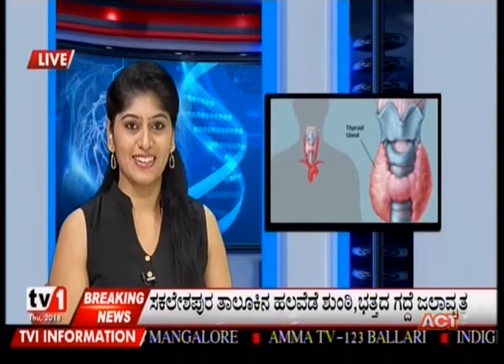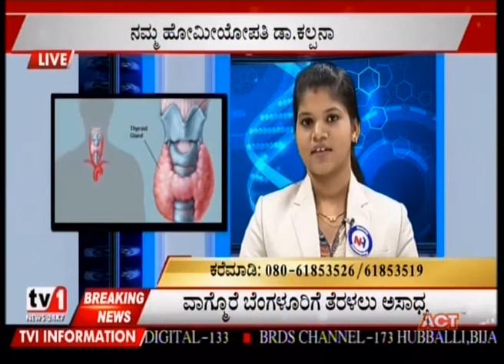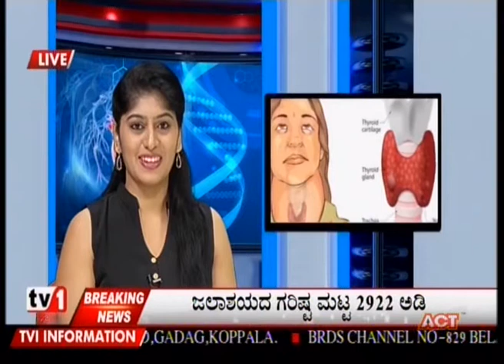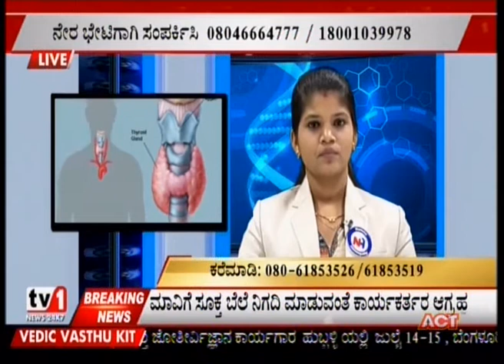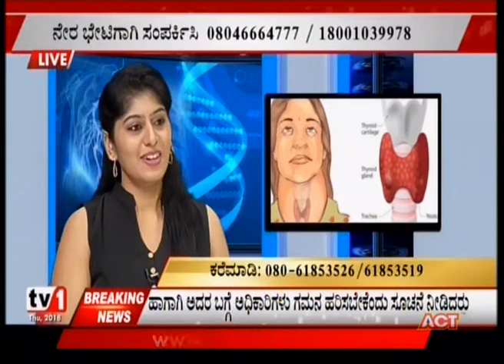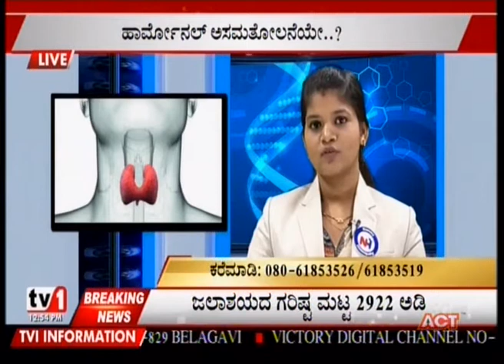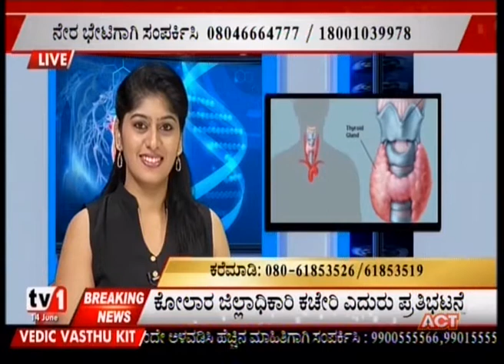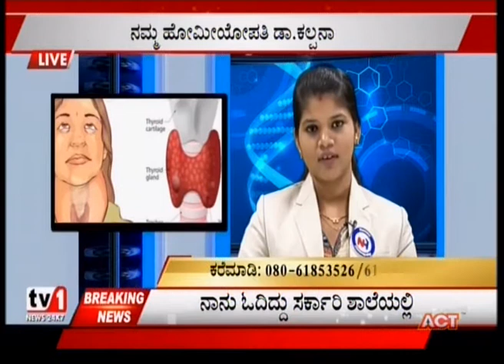Namma Homeopathy Dr Kalpana Hormonal Imbalance